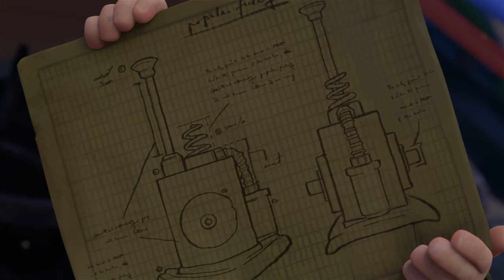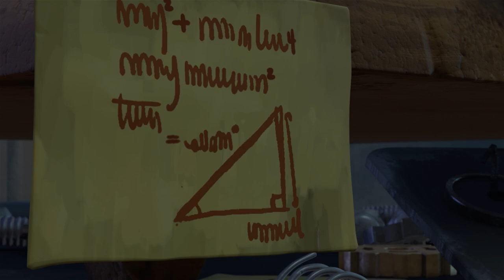What Does a Snail Wear? - Escargot Pants! 🐌 | 🐛 Insectibles 🐛 | Funny Cartoons for Kids | Moonbug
Fun bug fact! 🦗 The largest ant’s nest ever found was over 3,700 miles wide!

Found in Argentina in 2000, the ginormous colony housed 33 ant populations which had merged into one giant supercolony, with millions of nests and billions of workers!

In this episode of Insectibles, Grampa's invention of a growth formula turns out to be a brain switching potion instead! Adilla steals the formula after Zak and Grampa have already switched bodies and, not realizing its true effects, ends up switching bodies with her henchmen! A problem like this will require a lot more brain-switching before everything's sorted out.

🐜 Antiks 🐜

🐛 Insectibles 🐛

🐞 Episodes: 🐞

00:00 The Old Switcheroo
11:27 Pants of Doom
22:26 It's My Party
33:24 Enter the Mantis
44:23 Shellshocked
55:49 Night of the Spore
1:06:47 Hail the Great Glow
1:17:46 Welcome to the Nuthouse
1:29:12 Pink Menace
1:40:10 The Rules of Attraction
1:51:08 The Show Must Go On
2:02:07 Gnat in the Hat
2:13:05 Moby Koi
2:24:04 The Roach Inflitration
2:35:02 Last Ant
2:46:01 Rainy Day
2:57:02 Ronin Roaches